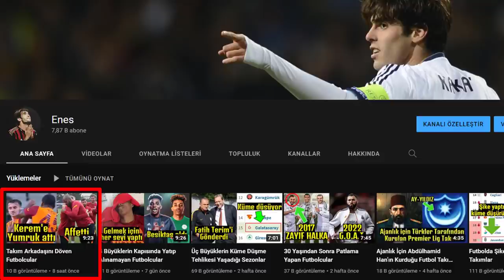2022 Ocak Transfer Döneminde Transfer Olan En İyi 11 (Süper Lig)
Yeni videomuza hoş geldiniz, bu videomuzun konusu Ocak transfer döneminde Süper Lig takımlarımız tarafından transfer edilen futbolcular.
Ara transfer döneminde transfer edilen bu futbolculardan bir 11 oluşturmaya çalışacağız.

Kalemizde Galatasaray'ın yeni kalecisi İnaki Pena var.
Galatasaray 22 yaşındaki İspanyol kaleciyi Barcelona'nın B takımından 6 aylığına kiraladı.
İlk maçında iyi de oynayan Pena taraftarın gözüne girmeyi başardı. 1,84 boyundaki kalecinin ayaklarının iyi olduğu söyleniyordu, Torrent bu yüzden istemişti.
Ancak Muslera yeniden sahalara dönünce Pena mı oynar yoksa Muslera kaleyi alır mı bunu göreceğiz.
Pena genç bir oyuncu, eğer bonservisi Galatasaray'da olsaydı gelişimi açısından onun oynaması daha mantıklı olurdu.
Ama sırf Barcelona B'ye oyuncuyu hazır göndermek için onu oynatmak pek de Galatasaray'ın kârına bir durum olmaz.
Zaten yapılan anlaşmada bir opsiyon da yok. Galatasaray çok beğenip inat ederek parayı dökmezse yüksek ihtimal Pena gelecek sene burada olmaz.

Sağ beke geçtik, sağ bekte Anadolu takımlarından bir futbolcuyu koydum. Sağ bekimizde Yeni Malatyaspor'un yeni transferi Mehdi Zeffane var.
4 büyüklerin sağ bek ihtiyacı olmamasından dolayı sağ bek transfer gelmedi. Bu yüzden sağ beke Anadolu takımlarından birini tercih etmek zorunda kaldım.
Fransa doğumlu Cezayirli futbolcu doğduğu yer olan Fransa'nın Lyon takımında altyapı eğitimini almıştı.
2019 yılına kadar da Fransa'nın çeşitli takımlarında forma giydikten sonra 6 ay kulüpsüz kaldı ve futbol oynamadı.
En son Rusya Premier Ligi takımlarından Samara forması giyiyordu. Malatyaspor 29 yaşındaki futbolcuyu bedelsiz olarak kadrosuna kattı.

Sol bekte Trabzonspor'un yeni transferi Tymoteusz Puchacz var.
Lider Trabzonspor'un derin ve kaliteli bir kadrosu var. En sıkıntı yaşadıkları yer olan sol bekte bile İsmail ve Trondsen gibi isimler mevcut.
Ancak şampiyonluk yarışında bu sefer hiçbir riski almak istemeyen Trabzonspor "sol bek transferi yapmadan olmaz" diyerek Puchacz'ı indirdi.
Bu sezonun hemen başında Lech Poznan'dan 2.5 milyon euroya Union Berlin'e transfer olan Tymoteusz Puchacz orada forma şansı bulamıyordu.
Hem Trabzonspor'un sol bek ihtiyacından hem de Union Berlin'in oyuncusunu forma tutmak istemesinden dolayı 6 aylığına kiralandı.

İlk stoperimiz Kayserispor'un kiralık transferi Yıldırım Mert Çetin.
Mert Çetin, Gençlerbirliği alt ligdeyken orada parlamış bir futbolcuydu.
Hiç Süper Lig'de oynamadan Roma onun potansiyeline güvenerek 4.3 milyon euroluk yatırım yaparak transfer etmişti.

İkinci stoperimiz Kasımpaşa'nın yeni stoperi Uros Spajic.

Artık videonun daha ilgi çekici kısmında geldik. Büyük takımların transfer ettiği en önemli futbolcular artık buradan sonra başlıyor.

İlk ortasahamız Galatasaray'ın yeni transferi Erick Pulgar.
Kesici bir önlibero sıkıntısı yaşayan Galatasaray, 28 yaşındaki Erick Pulgar'ı kısa vadede çözüm bulabilme adına 6 aylığına kiraladı.
Kısa vadede çözüm diyoruz ancak Torrent'in de söylediği gibi Pulgar'ın şu an hafif bir sakatlığı var, kısa sürede tam hazır hale gelip 11 başlayacaktır.
28 yaşındaki Pulgar, 2019 yılında 12 milyon euro yatırım yapılarak transfer edilmişti.

İkinci ortasahamız Beşiktaş'ın Galatasaray'ın elinden çekip aldığı Gedson Fernandes.
Galatasaray'daki kiralık kontratı bitip ayrıldığı günden bu yana Galatasaray taraftarının yeniden dönmesini beklediği Gedson Fernandes tüm Galatasaray taraftarında bir hayal kırıklığıdır.
Aslında Gedson da böyle bir durum beklemiyordu ancak o da futbolcu ve futbol onun işi.

Üçüncü ve son ortasahamız diğer bir eski Benficalı futbolcu Pizzi.
Başakşehir Portekizli futbolcuyu sessiz sedasız aldı ancak bana göre ara transfer döneminin en flaş transferlerinden birisiydi.
Kariyerine Braga, Atletico Madrid ve Benfica formaları giyen 32 yaşındaki Pizzi her alanda oldukça tecrübeli bir futbolcu.

Hucüm hattına geçtik, sağ kanatta Trabzonspor'un yeni transferi Edin Visca var.
Aslında Edin Visca'nın adı uzun zamandır Fenerbahçe ile, geçtiğimiz yıl Galatasaray ile birkaç yıldır da Trabzonspor ile anılıyordu.
Başakşehir'e geldiğinden beri gösterdiği üstün performans nedeniyle bir gün 4 büyüklerden birinde forma giyeceği kesindi.
Fenerbahçe uzun süre peşinden koştu ancak yüksek bonserivsler ödemek istemeyince bir türlü olmadı.

Sol tarafa geçtik, sol tarafta da Başakşehir'in Visca'nın boşluğunu doldurmak için Aston Villa'dan kiraladığı Trezeguet var.
Bir dönemler ligimizde Kasımpaşa forması giyen Trezeguet 10 milyon euro bedelle Aston Villa'ya transfer olmuştu.

Forvette Galatasaray'a yeniden kavuşan Bafetimbi Gomis var.
Galatasaray'ın eski gol krallarından olan Gomis Galatasaray'da yalnızca bir sezon geçirmişti.
Bu bir sezonda o kadar güzel anlar yaşattı ki Galatasaray taraftarı onun geleceği günü bekliyorlardı.